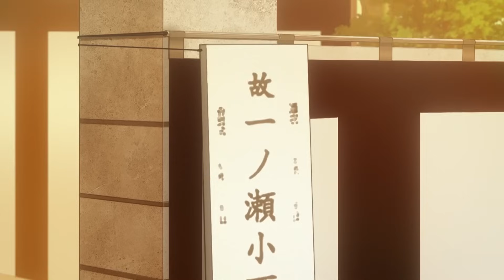পরিবার এবং গার্লফ্রেন্ড মুখোমুখি । আমার ভাড়াটে প্রেমিকা - সিজন ৩ - পর্ব - ৮-৯ | Random Animation